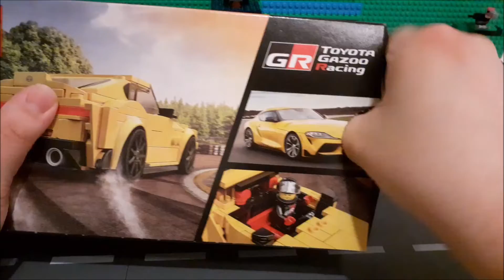Lego 76901 - Speed Champions Toyota GR Supra - Speedbuild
Today we´re taking a detailed look at this Set produced by Lego
The Toyota GR Supra is produced since 2019 in Japan and
is a Sportscar. Its Weight is around 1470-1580 KG and has an
4 Cylinder Engine or a 6 Cylinder Engine with 258-388 HP.
It has 2 Seats and its Top Speed is around 250 km/h (around 155,3 mph)

Brand : Lego
Series : Speed Champions
Setnumber : 76901
Set : Toyota GR Supra
Pieces : 299
Minifigures : 1
Price : 19,99€

Note : I accidentally hitted the camera a few times here